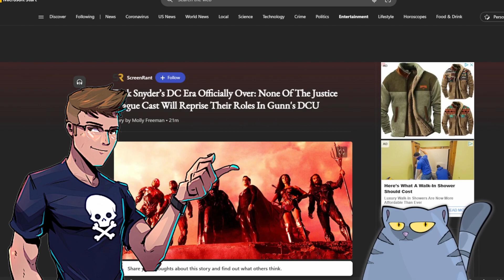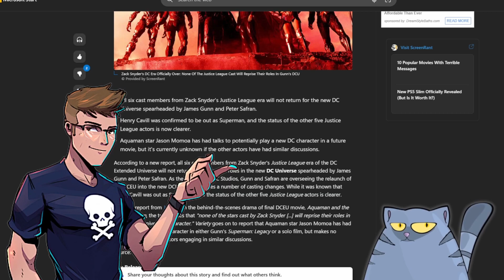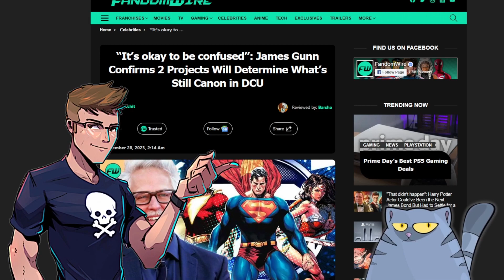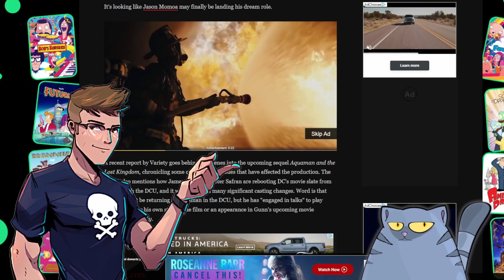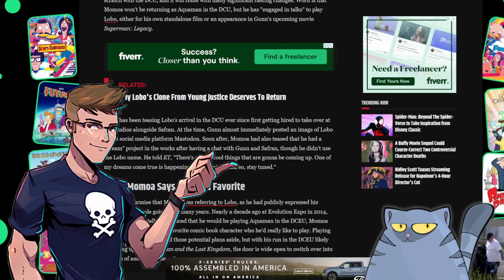Original DCEU CAST Is Now GONE... Except Jason Momoa?! I'M SO CONFUSED | DCU In COMPLETE DISARRAY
First they're not coming back, then some of them are coming back, and then none of them are coming back, and then it's just the Peacemaker Cast, and then it's Jason Momoa. The DCU is in COMPLETE DISARRAY. Let's discuss!